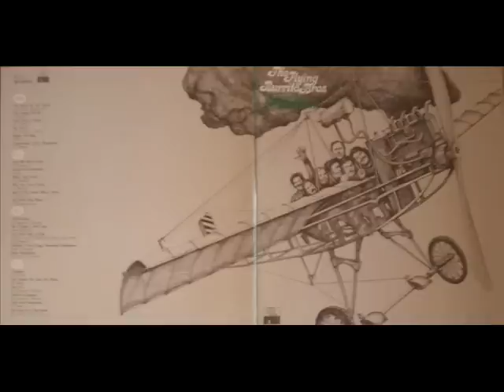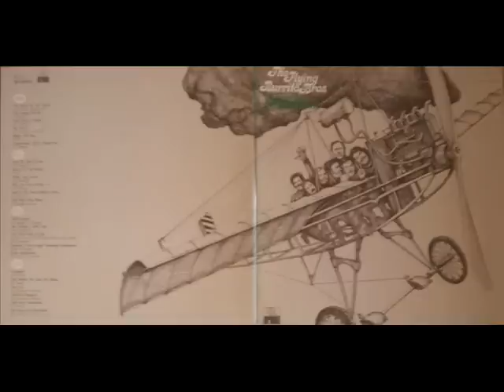Why Are You Crying - Flying Burrito Brothers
From "Live In Amsterdam" released from Ariola in 1972. The lineup was Rick Roberts and Country Gazette.